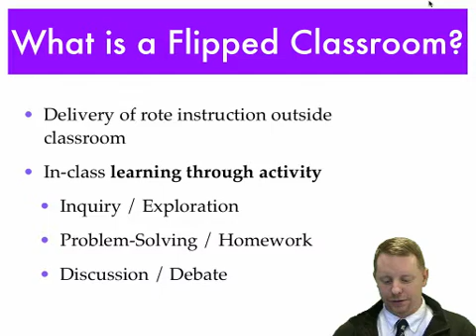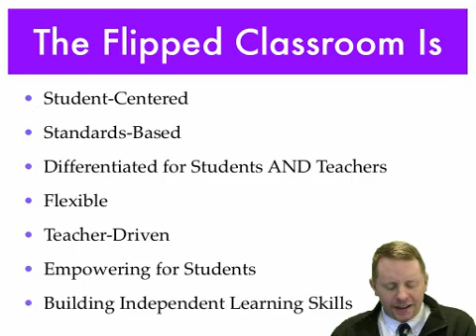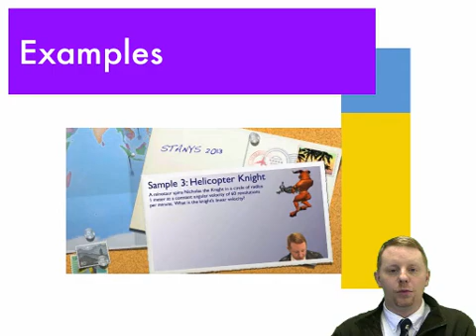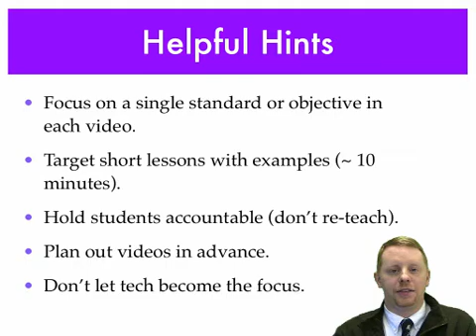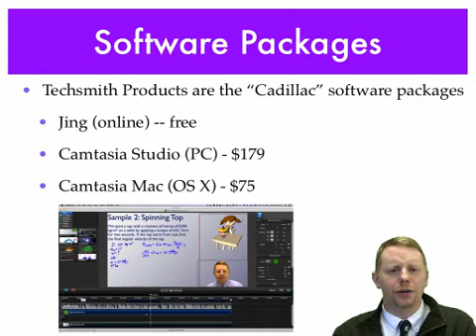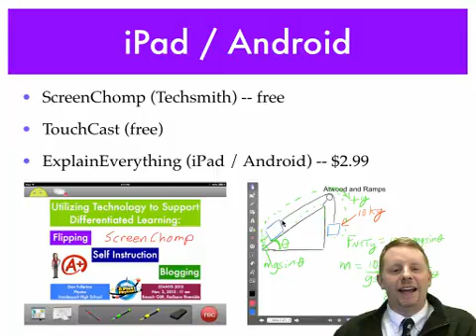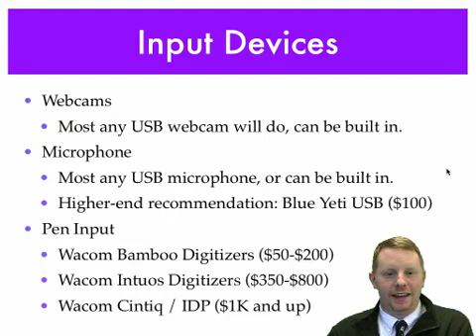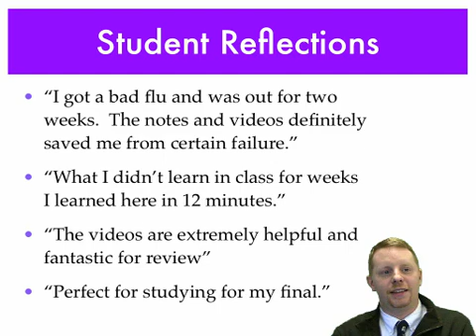Utilizing Technology to Support Differentiated Learning 1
Part 1 of 2 - presentation to the Science Teachers Association of New York State on using technology to support differentiation.  Key topics include flipping your classroom, self instruction, and blogging.

Table of Contents:

00:27 - What is a Flipped Classroom?
01:15 - What Flipping is Not
02:57 - The Flipped Classroom Is
04:10 - Benefits of Flipping
05:18 - How to Flip Your Classroom
06:03 - Examples
07:47 - Helpful Hints
09:55 - Software Packages
11:19 - Software Packages
12:41 - iPad / Android
15:25 - Input Devices
17:34 - Video Hosting
18:19 - Resources for Flipping
18:36 - Student Reflections